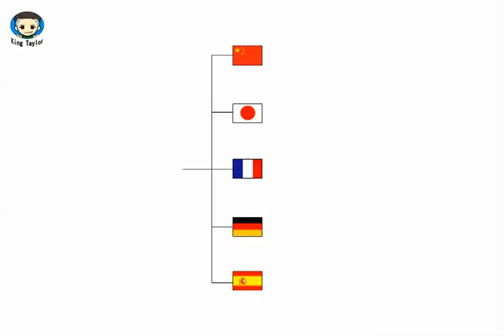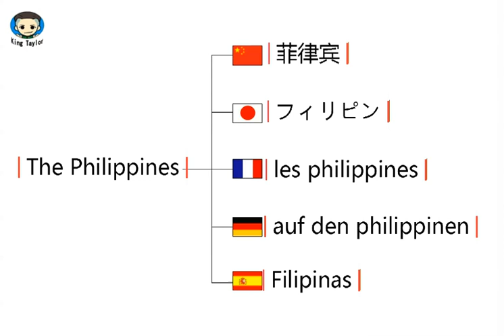如何用英文，法语，德语，日语，西班牙语发音The Philippines